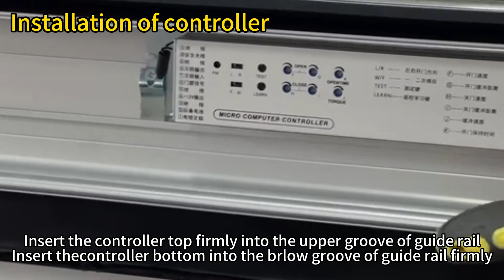how to install automatic sliding door